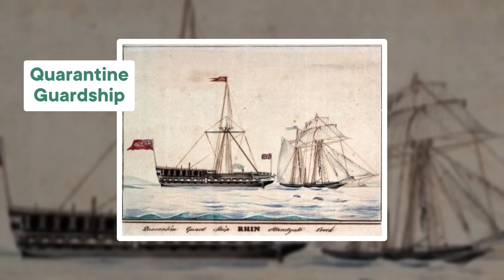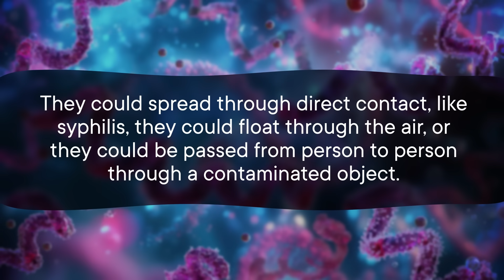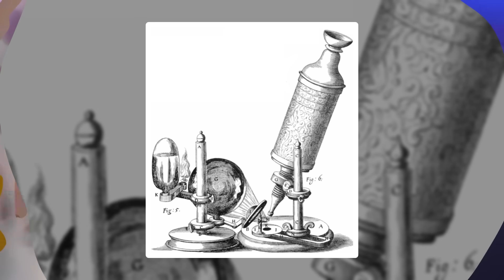Is This The Biggest Mistake Science Ever Made?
Check out Air-Borne: The Hidden History of the Life We Breathe by Carl Zimmer This video was made possible by the Alfred P. Sloan Foundation.

People have been trying to prevent the spread of infectious disease forever, yet we only got germ theory in the 19th century. Except for one 16th century Italian doctor, who got it exactly right and was immediately forgotten. Here's how we've been making slow progress for more than a millennium.